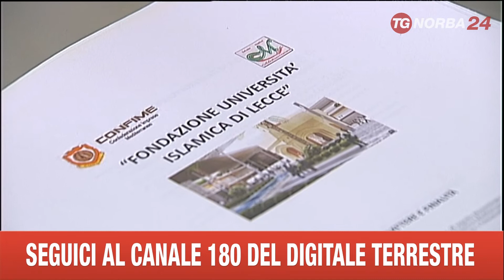LECCE, E' NATA UFFICIALMENTE L'UNIVERSITA' ISLAMICA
LECCE E' NATA UFFICIALMENTE LA TANTO CONTESTATA UNIVERSITA' ISLAMICA. E' STATO PRESENTATO IL PROGETTO. L'ATTIVITA' DIDATTICA INIZIERA' AD OTTOBRE